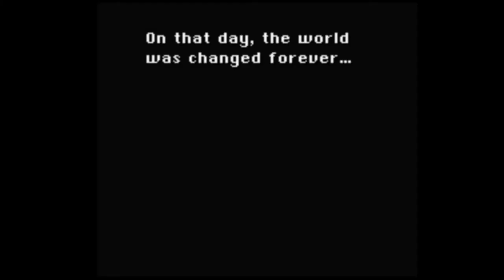FF6 BFLLG - Segment 59: Fall From the Light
Another timed segment, but this one is extremely forgiving.

Imp on the Naughties will defeat them. Doom on Nerapa will defeat him.  There's actually a surprising amount of logistics behind just simply selecting those spells, but I think I explain it well enough in the video, since I have so much time during that cutscene.